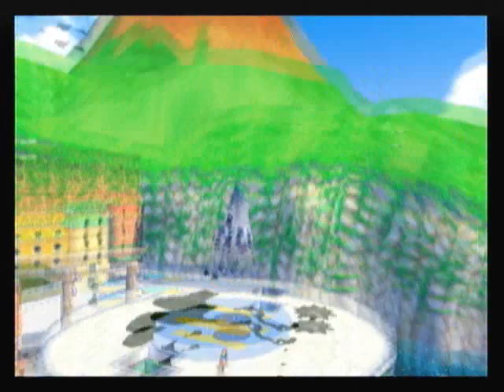Super Mario Sunshine Episode 6